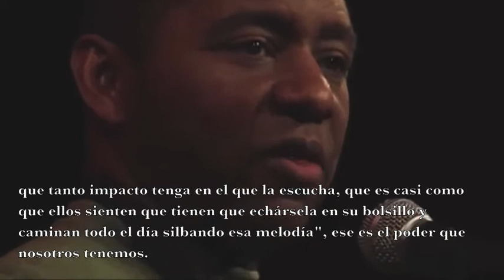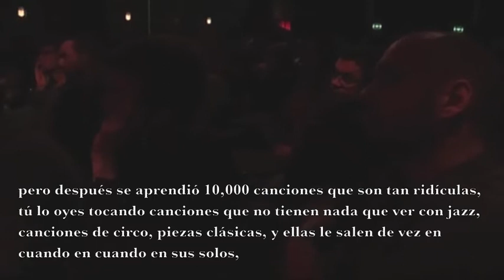Masterclass by Branford Marsalis w/ Spanish subtitles (con subtítulos en español)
Spanish translation by Antonio Luis Orta
Video subtitles by Luis Antonio Orta

Ésta clínica de Branford Marsalis me gustó tanto que decidí traducirla al español para así poder compartirla con mis amigos músicos que no entiendan tanto inglés para que también ellos la disfruten y aprendan de ella.
Yo he asistido a muchas clínicas de la mayoría de los grandes maestros del jazz todavía vivos en los últimos veintipico de años, pero estos cortos 18 minutos son de la mas sabía enseñanza de música y jazz que yo jamás haya escuchado.
Mi hijo Luis, que está tomando una clase de producción de TV en la escuela superior fue muy amable en ponerle los subtítulos al video. ¡Gracias Luis!
No está perfecto, obviamente él todavía es un estudiante, y yo tampoco soy traductor profesional, pero yo creo que hicimos un trabajo bastante bueno, así que no critiquen :-)
Compartan el video con quien quieran, denle "like" :-), lo que sea, está bueno!

I liked this Branford Marsalis clinic so much that I decided to translate it into Spanish so I could share it with my musician friends that don't understand much English so they could enjoy it and learn from it too. I've attended many clinics by most jazz masters still alive in the last 20 something years, but these short 18 minutes are some of the most wise teaching about music and jazz I've ever heard.
My son Luis, who's taking a TV production class in high school was kind enough to put the subtitles on the video. Thanks you Luis!
It's not perfect, he's obviously still a student, and I'm not a professional translator either, but I think we did an ok job, so don't criticize :-)
Share the video with anyone you want, like it :-), whatever, this is good stuff!